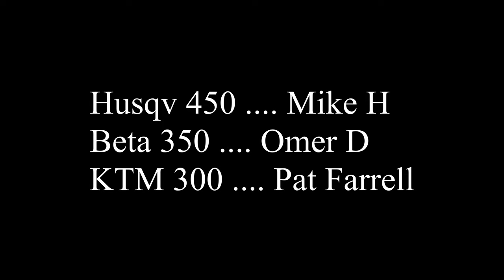FRO Darkwater, November 13, 2020 trail guide into the sun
Taking Omer and Mike around the basic trails of FRO's Darkwater area. Nice Fall day, but the sun was in our face, making the trails hard to see and read.